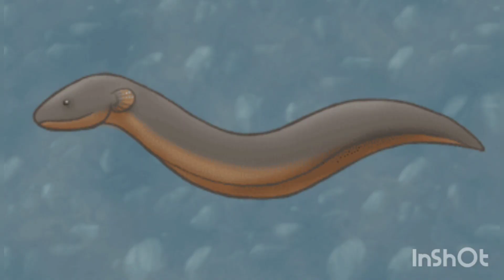ikan-ikan unik,yang jarang di pelihara